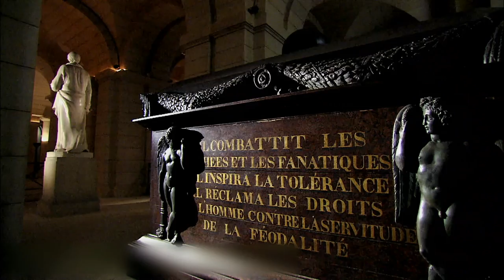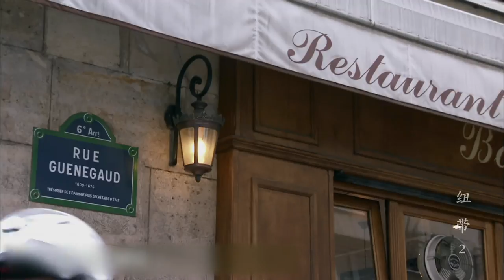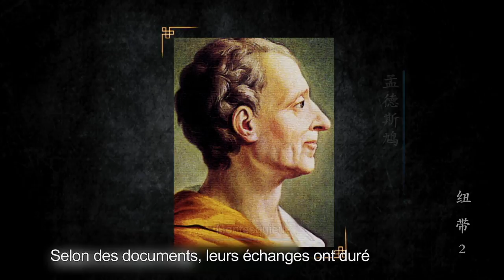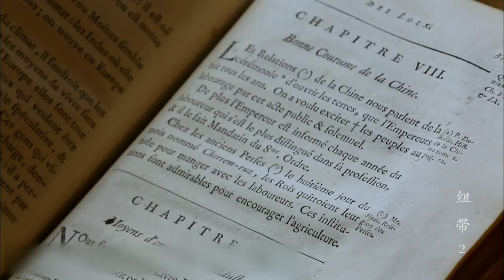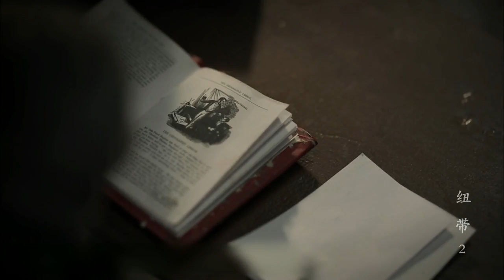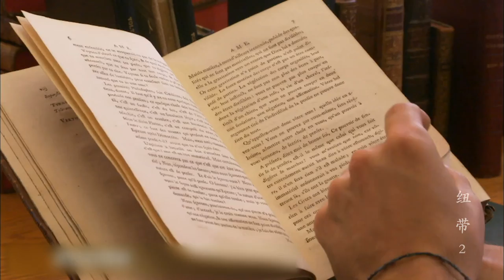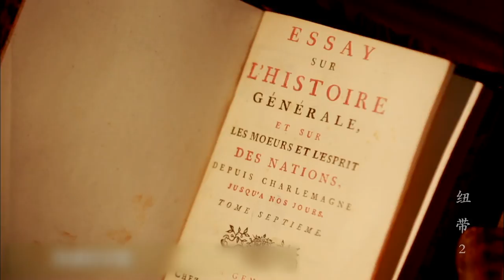Allumer une lampe avec une autre - Partie 2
Le progrès permet à l’homme de passer de la barbarie à la civilisation, tandis que la stagnation fait l’inverse. Une nation ayant une longue histoire pourrait perdre la capacité d’avancer dans la tyrannie et l’ignorance qui durent aussi longtemps. Après avoir allumé une autre lampe, la Chine n’était plus au centre des regards. La sinologie entrait dans une phase plus raisonnable.